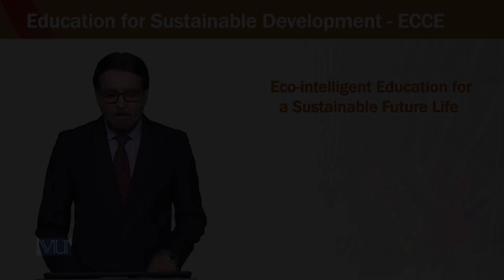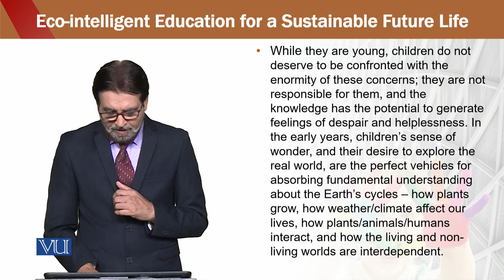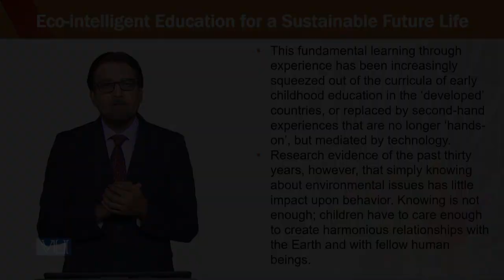Education for Sustainable Development in Early Childhood Education | ECE302_Topic196